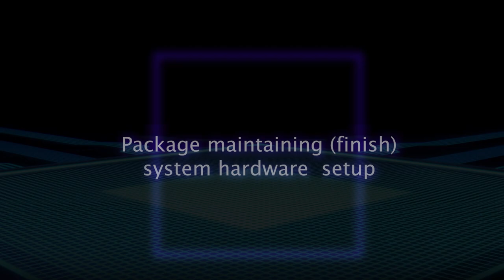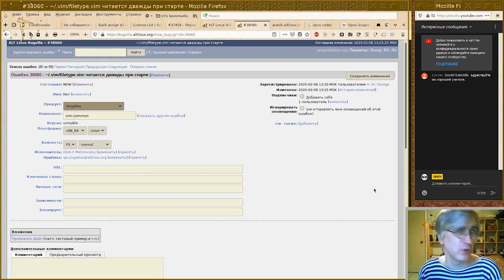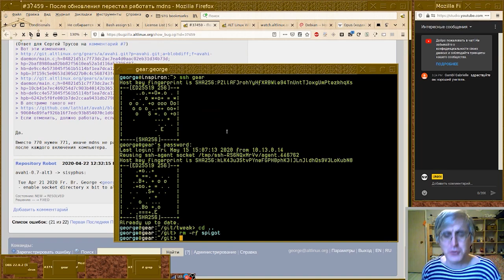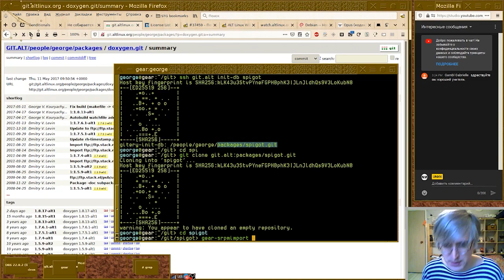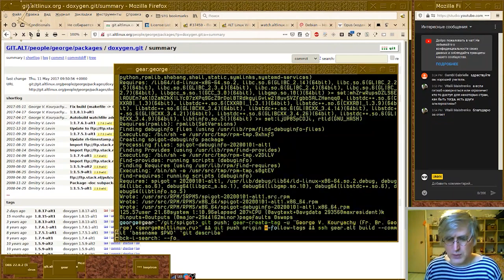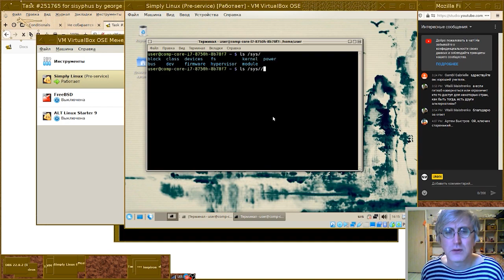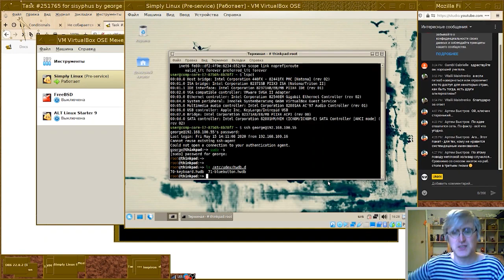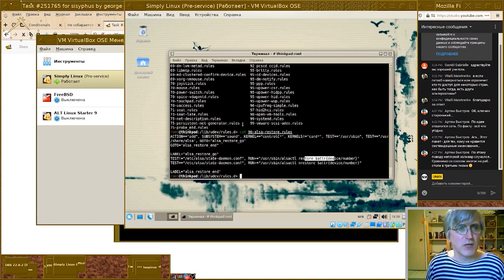[UNИX] Architecture of an operating system - Package Maintaining (finish), System hardware setup